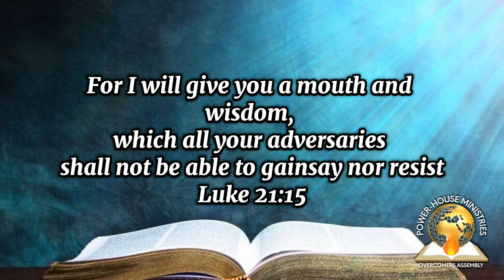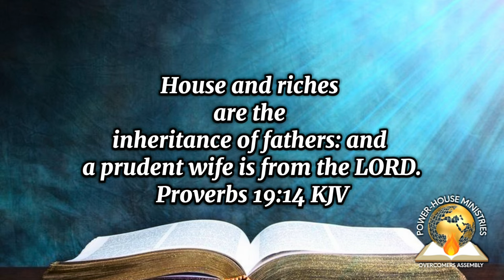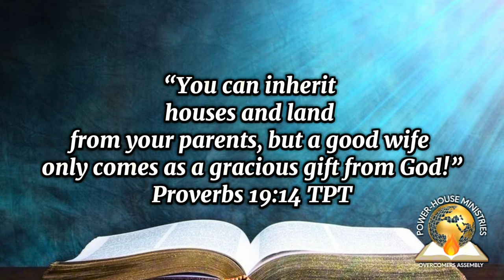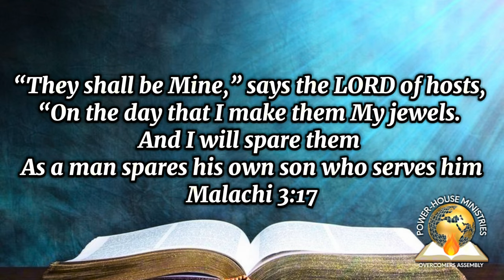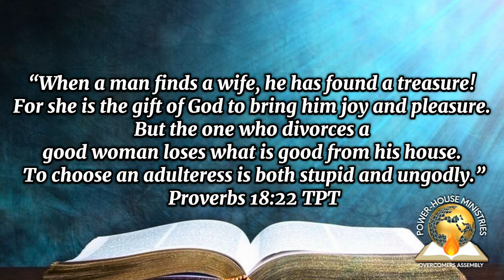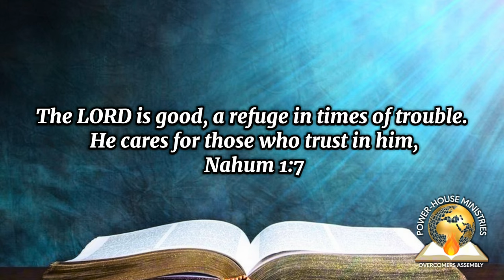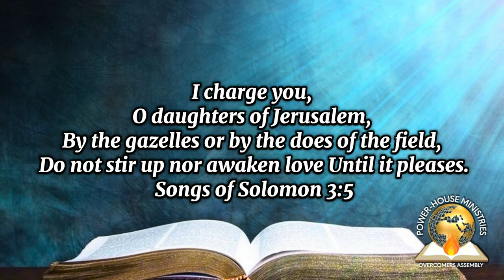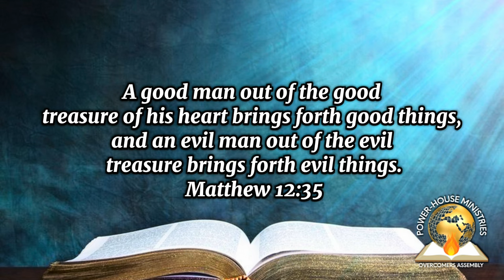PERFECT & READY / / / Apostle Emmanuel S. Raji (PhD)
Speaker: Apostle Emmanuel S. Raji (PhD)
Topic: Perfect & Ready
15 September 2024
Church auditorium: No. 5 Ivanhoe Street Kensington JHBSpeaker: Apostle Emmanuel S. Raji (PhD)
Topic: GET THEE BEHIND ME... Satan
18 AUGUST 2024